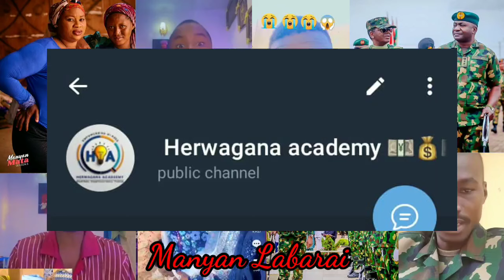Rundunar Sojin Najeriya Ta Kori Abdullahi Suleiman S/Madam Korede Tai SamadaFadi Da Kudin Mewushirya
Rundunar Sojin Najeriya Ta Kori Abdullahi Suleiman S/Madam Korede Tayi SamadaFadi Da Kudin Mewushirya

Labarun Kannywood, Siyasa, Addini, Al'ajabi Zai Na Zuwa Muku A Kowacce Rana A Wannan Tasha Mai Albarka Mai Suna MANYAN LABARAI

Ku Danna Mana Subscibe Da Kararrawa